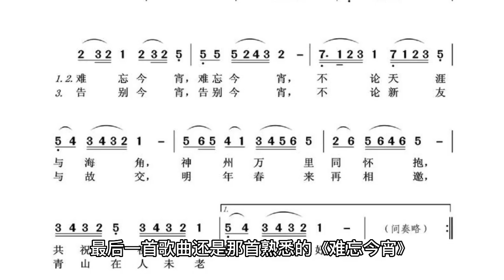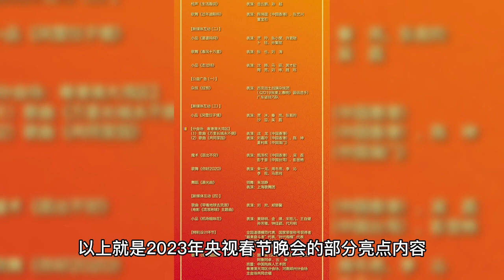The Spring Festival Gala program list is released: Li Guyi is absent due to physical reasons, Yang Z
The annual Spring Festival Gala is about to kick off, and the official media has released the Spring Festival Gala program for 2023. From the Spring Festival Gala program list, the 2023 rabbit CCTV Spring Festival Gala hosts a total of six people, one more than in 2022. And the host lineup is basically on the younger side, the six hosts are only Sabine, Ren Luyu and Negmati are old faces, the other three are new hosts. In the program list, you can see that the actors Zhao Liying and Yang Zi have two programs in this year's Spring Festival Gala. Zhao Liying is involved in the performance of the opening song and creative programs, from Zhao Liying's recent rehearsal road show, the overall state are very good. The two works of Zhao Liying's successful transformation, the whole person glowing face full of spring, plus this year or Zhao Liying's birth year, no surprise that Zhao Liying's program will also become a highlight of the Spring Festival Gala. Yang Zi is also performing in the Spring Festival Gala performing two programs, respectively, the opening song and skit performance, this is also Yang Zi's fifth time on the Spring Festival Gala, I have to say that Yang Zi's festive atmosphere looks and lively and lovely character is indeed a high degree of suitability with the Spring Festival Gala, but also look forward to Yang Zi's wonderful performance. In addition to Yang Zi and Zhao Liying playing two jobs, Bai Yu is also a busy person on the stage of the Spring Festival Gala, there are actually three performance programs, they are the opening dance, microfilm and song singing, in a large party for the national audience live online in real time, Bai Yu can also have three programs in which is undoubtedly a huge test of its ability and professionalism. In the Spring Festival Gala program list, the last song is still the familiar "Unforgettable Tonight", but the performers have changed from the previous teacher Li Gu Yi to the entire cast, and the fixed guest Li Gu Yi will be absent from this Spring Festival Gala. The Spring Festival Gala has been held since 1983, and has gone through 38 years, on the stage of the Spring Festival Gala "Unforgettable Tonight" has been sung 21 times, of which "Unforgettable Tonight" led by Li Guyi teacher is the most classic, it accompanied the youth of many viewers also became the symbol of the end of the Spring Festival Gala. Because Li Gu Yi teacher just Yang Kang, is currently in the process of recovery, so absent from this year's Spring Festival Gala. I hope to see Li Gu Yi's "A Night to Remember" again at the Spring Festival Gala next year. So for Li Guyi absent from the lead singer this thing, many netizens have said, even if the times are changing the flavor of the year is getting lighter, but no Li Guyi "unforgettable tonight" as a closing, are feeling the Spring Festival Gala is not quite complete. In addition to Li Gu Yi, many netizens found that the Spring Festival Gala program list, the silent partner Jia Ling Zhang Xiaofei is also absent from the Spring Festival Gala. It is reported that Jia Ling and Zhang Xiaofei had been on the Spring Festival Gala stage for five consecutive years, from the 2018 collaborative skit "True and False Teacher", 2019 "Crying and Laughing", 2020 "Mother-in-law", 2021 "A Wave of Twists and Turns", to 2022 "Joy on Joy", and in 2023 the record of two people continuously on the Spring Festival Gala was still interrupted. Although you can't see Jia Ling and Zhang Xiaofei at the Spring Festival Gala, Zhang Xiaofei has a new movie to be released on the first day of the year, which looks like it should be a happy comedy film, and there is a Golden Rooster Queen and Golden Eagle Emperor to join the double, the cast and acting skills are very secure. Although Jia Ling Zhang Xiaofei did not have a chance to Spring Festival gala, but "Shen Ma combination" and a strong return, this time the happy mahjong team brought the audience a skit "pit", the combination of the two fairies is bound to produce a very good chemistry, or please wait and see what happens. The above is part of the highlights of the 2023 CCTV Spring Festival Gala, if you want to know more, please wait and see about the other highlights of the program!